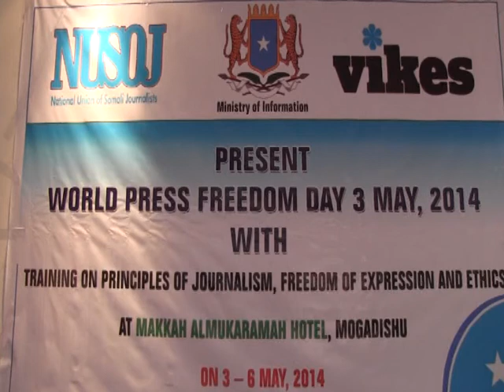Wali hashi Muqdisho 2014